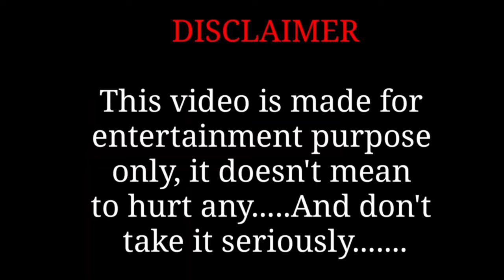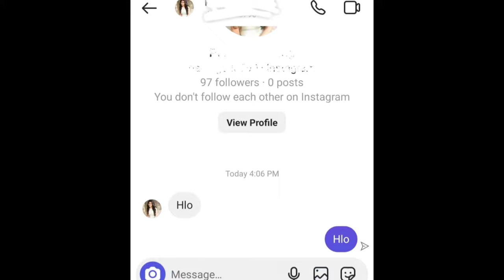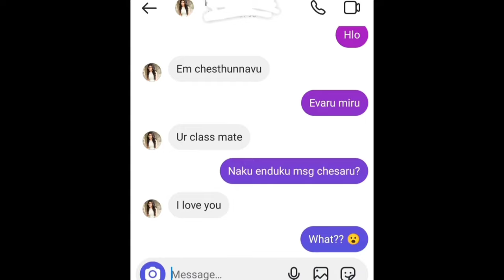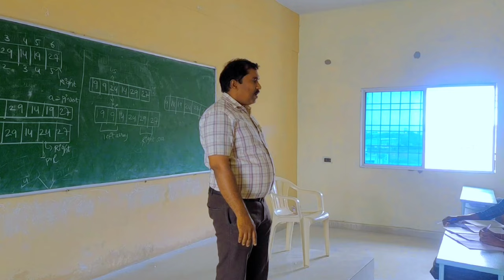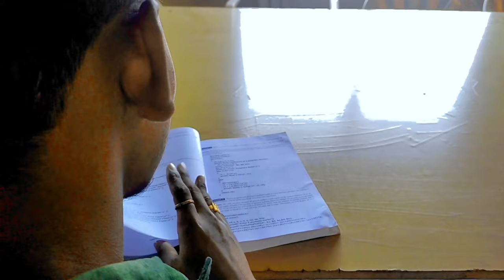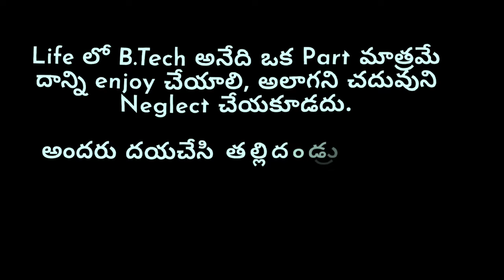Mr.ARJUN#A1globalcollege SureshEntertainers A1globalshortfilm